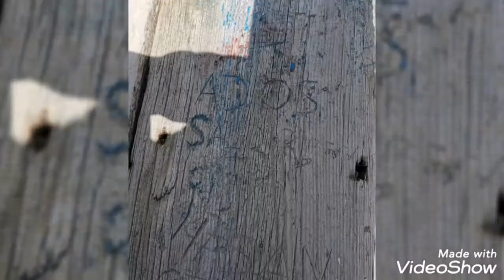14. Dezember 2021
Sivas merkez kuşlu köyü kangal köpekleri
hund#dog#chien anadolum dogadakinsan kırdakiler anatolia naturall Turkei #